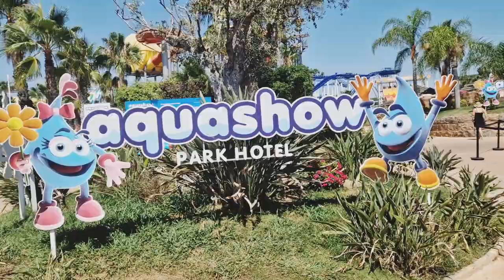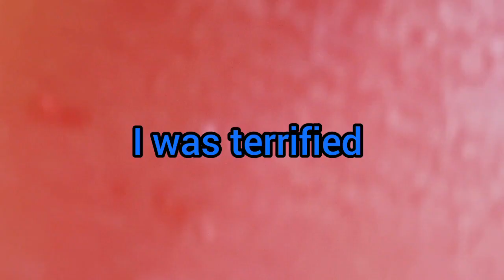Aquashow water park Algrave, watercoaster,( part 1)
Pakistani Mon in Portugal
ashaar'sworld fun,